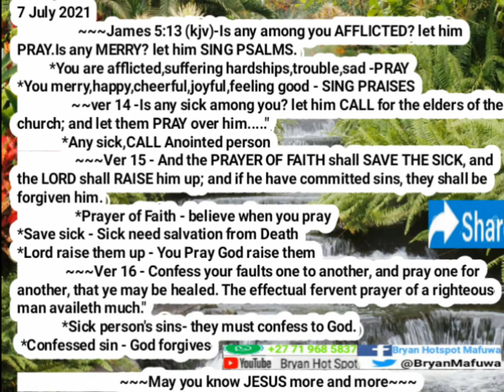7 July 2021 - Bryan Mafuwa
~~~James 5:13 (kjv)-Is any among you AFFLICTED? let him PRAY.Is any MERRY? let him SING PSALMS.
          *You are afflicted,suffering hardships,trouble,sad -PRAY
*You merry,happy,cheerful,joyful,feeling good - SING PRAISES
~~ver 14 -Is any sick among you? let him CALL for the elders of the church; and let them PRAY over him. "
              *Any sick,CALL Anointed person
                  ~~~Ver 15 - And the PRAYER OF FAITH shall SAVE THE SICK, and the LORD shall RAISE him up; and if he have committed sins, they shall be forgiven him.
                  *Prayer of Faith - believe when you pray
*Save sick - Sick need salvation from Death
*Lord raise them up - You Pray God raise them
               ~~~Ver 16 - Confess your faults one to another, and pray one for another, that ye may be healed. The effectual fervent prayer of a righteous man availeth much."
              *Sick person's sins- they must confess to God.
 *Confessed sin - God forgives
*Unconfessed sins and faults cause sickness
 ~~~May you know JESUS more and more~~~